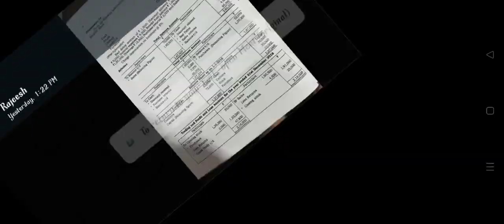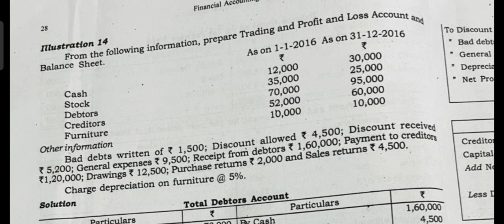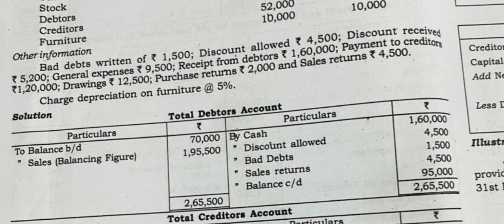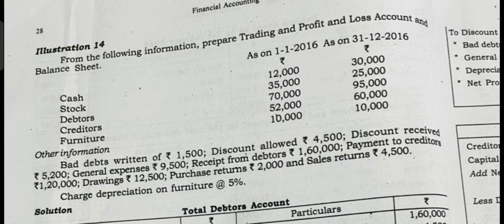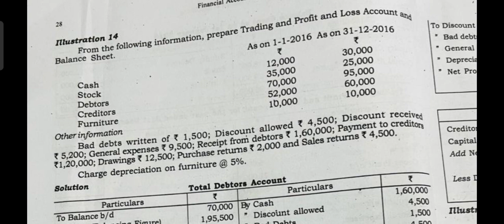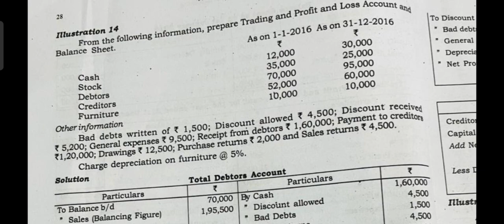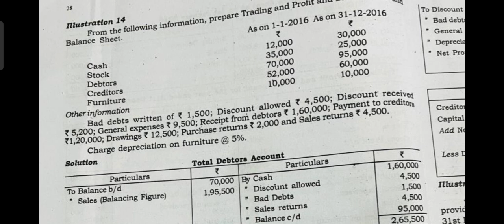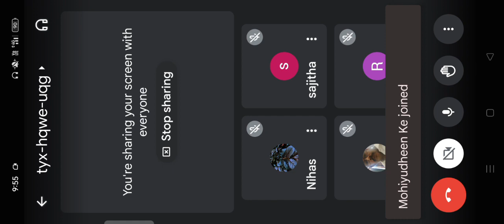2nd Sem Financial Accounting/Important question chapter 1